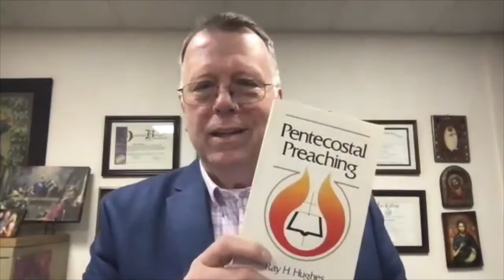Preaching Conversation with Drew Eastes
Drew Eastes (MDiv - Duke University) wrote a master's thesis on the preaching of Dr. Ray H. Hughes. Here we discuss the contribution of Ray Hughes to Pentecostal homiletics.